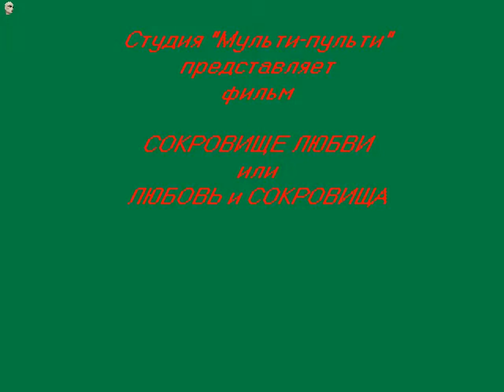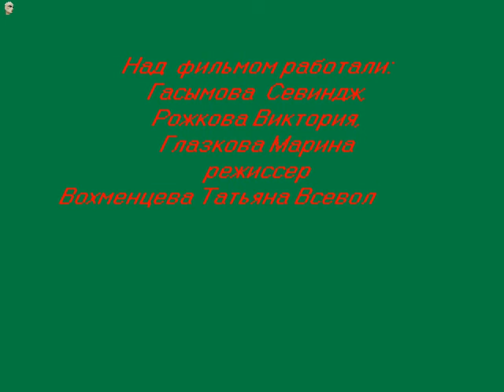Сокровище любви.avi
детское творчество - апрель 2012